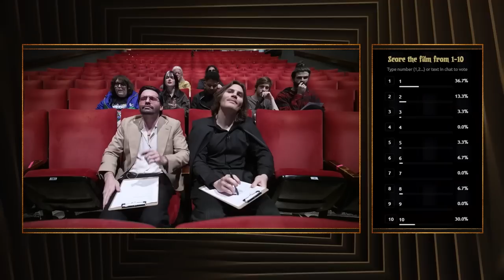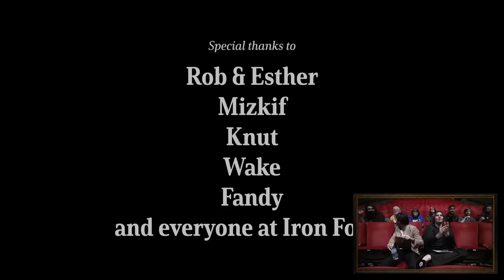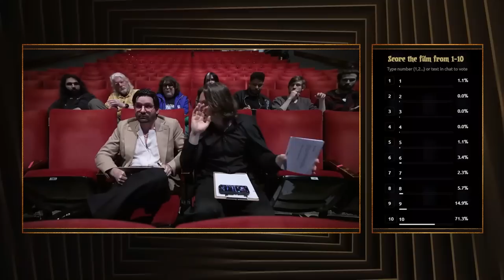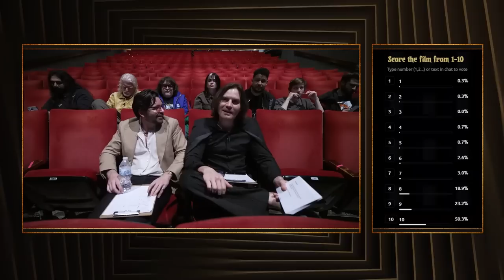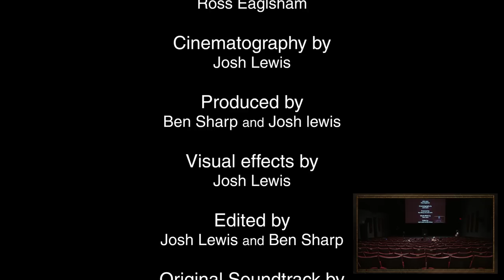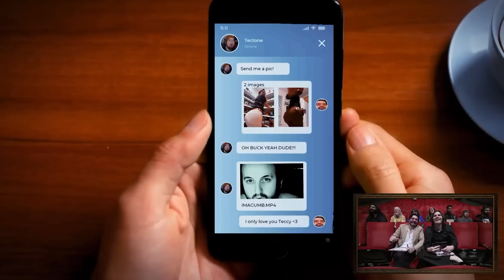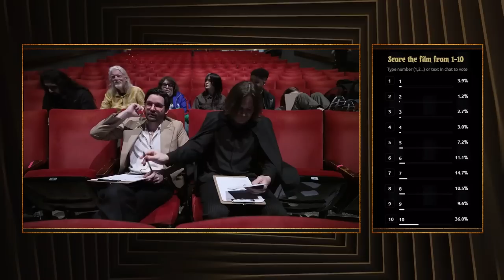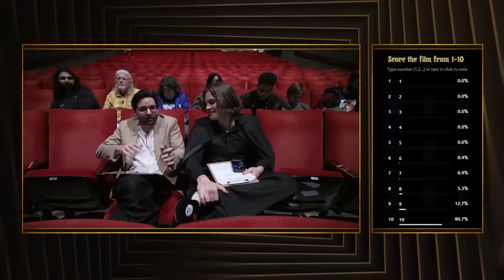I Hosted My First Film Festival!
Thanks to everyone who submitted their amazing films!  There is so much talent in the community!  And thanks to OTK for allowing me to put on this event!